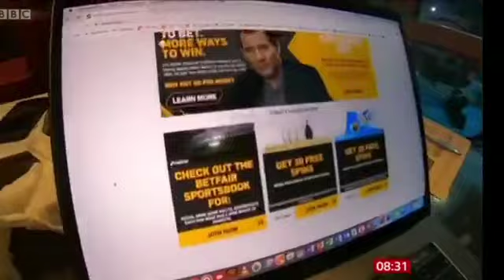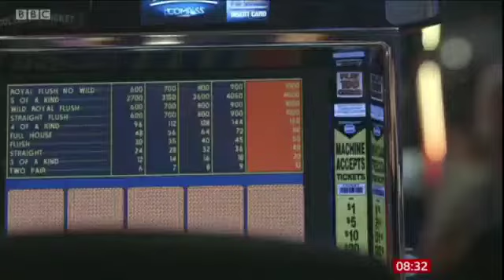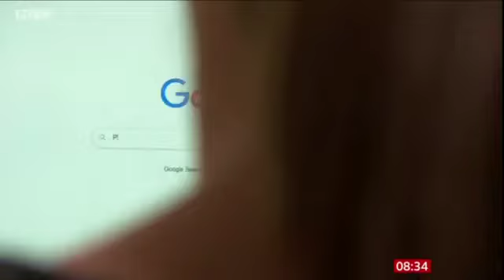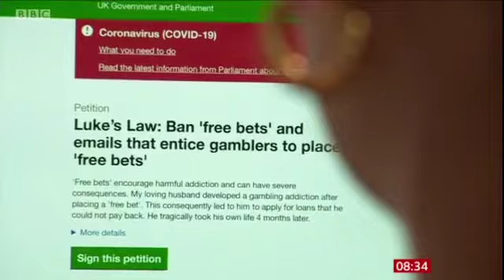BBC Breakfast – Annie Ashton, Liz Ritchie and Dr Matt Gaskell | August 28th 2021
BBC Breakfast report from August 28th featuring Annie Ashton, Liz Ritchie and Dr Matt Gaskell.